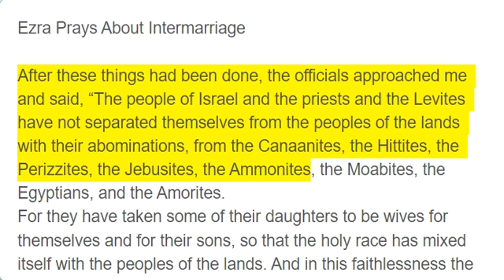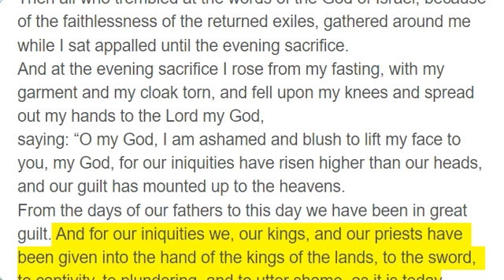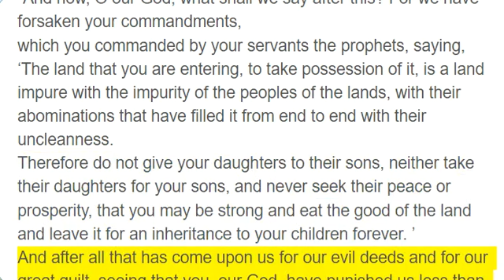Ezra 9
Ezra Prays About Intermarriage

After these things had been done, the officials approached me and said, “The people of Israel and the priests and the Levites have not separated themselves from the peoples of the lands with their abominations, from the Canaanites, the Hittites, the Perizzites, the Jebusites, the Ammonites, the Moabites, the Egyptians, and the Amorites.
For they have taken some of their daughters to be wives for themselves and for their sons, so that the holy race has mixed itself with the peoples of the lands. And in this faithlessness the hand of the officials and chief men has been foremost. ”
As soon as I heard this, I tore my garment and my cloak and pulled hair from my head and beard and sat appalled.
Then all who trembled at the words of the God of Israel, because of the faithlessness of the returned exiles, gathered around me while I sat appalled until the evening sacrifice.
And at the evening sacrifice I rose from my fasting, with my garment and my cloak torn, and fell upon my knees and spread out my hands to the Lord my God,
saying: “O my God, I am ashamed and blush to lift my face to you, my God, for our iniquities have risen higher than our heads, and our guilt has mounted up to the heavens.
From the days of our fathers to this day we have been in great guilt. And for our iniquities we, our kings, and our priests have been given into the hand of the kings of the lands, to the sword, to captivity, to plundering, and to utter shame, as it is today.
But now for a brief moment favor has been shown by the Lord our God, to leave us a remnant and to give us a secure hold within his holy place, that our God may brighten our eyes and grant us a little reviving in our slavery.
For we are slaves. Yet our God has not forsaken us in our slavery, but has extended to us his steadfast love before the kings of Persia, to grant us some reviving to set up the house of our God, to repair its ruins, and to give us protection in Judea and Jerusalem.
“And now, O our God, what shall we say after this? For we have forsaken your commandments,
which you commanded by your servants the prophets, saying, ‘The land that you are entering, to take possession of it, is a land impure with the impurity of the peoples of the lands, with their abominations that have filled it from end to end with their uncleanness.
Therefore do not give your daughters to their sons, neither take their daughters for your sons, and never seek their peace or prosperity, that you may be strong and eat the good of the land and leave it for an inheritance to your children forever. ’
And after all that has come upon us for our evil deeds and for our great guilt, seeing that you, our God, have punished us less than our iniquities deserved and have given us such a remnant as this,
shall we break your commandments again and intermarry with the peoples who practice these abominations? Would you not be angry with us until you consumed us, so that there should be no remnant, nor any to escape?
O Lord, the God of Israel, you are just, for we are left a remnant that has escaped, as it is today. Behold, we are before you in our guilt, for none can stand before you because of this. ”